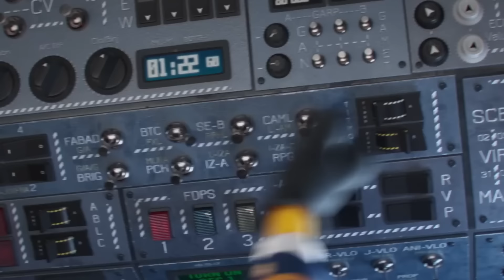NUNCA PAUSE Meu Malvado Favorito e Minions! (Se rir VOCÊ PERDE)